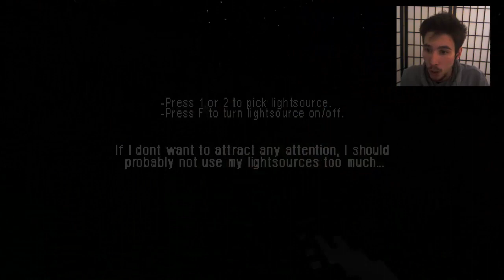Lights and Shadows ITA - CATMARIO HORROR!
Questo gioco fa troppo rosicare. L'horror più impossibile che abbia visto. Non si può. Io me ne vado ciaoo!

Ora su youtube è diventato molto più importante lasciare un "mi piace" / commento, quindi se volete supportarmi lasciatelo!